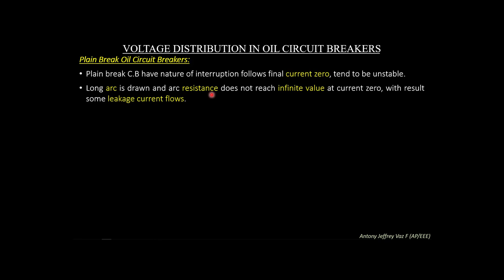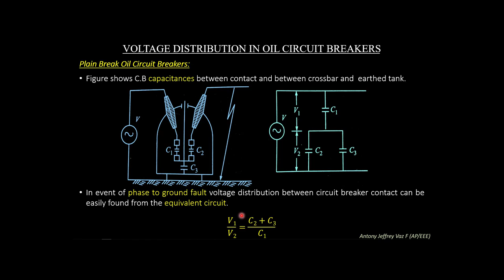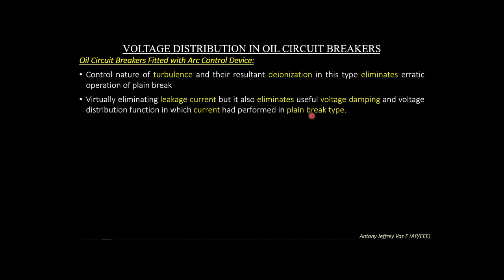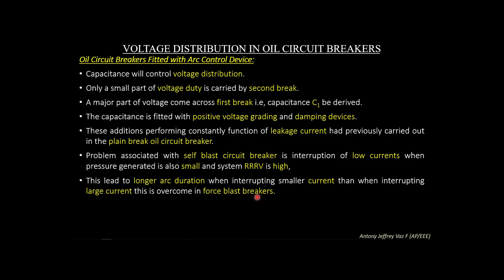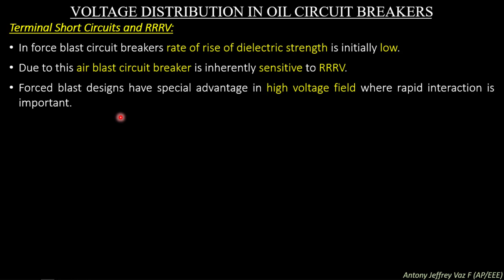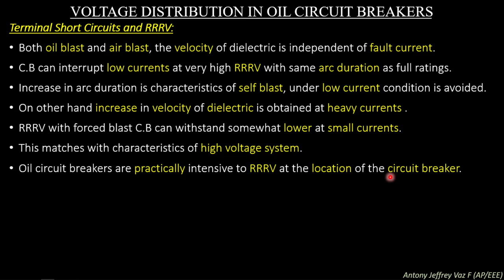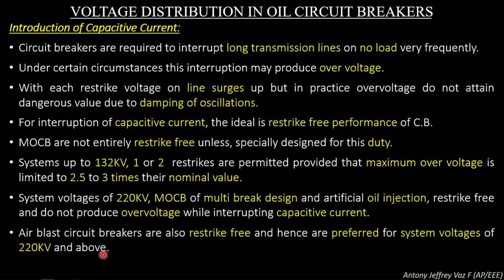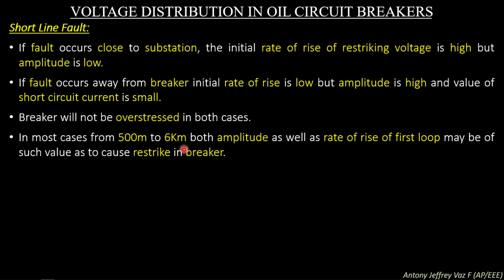Voltage Distribution in Oil Circuit Breakers